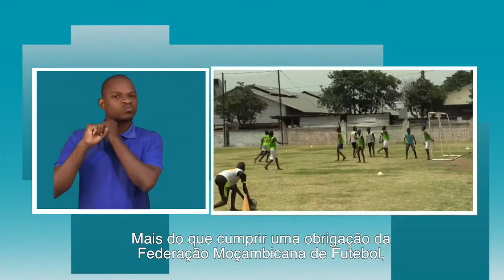POUCOS CLUBES EM MOÇAMBIQUE OPOSTAM NA FORMAÇÃO DOS JOGADORES DE FUTEBOL